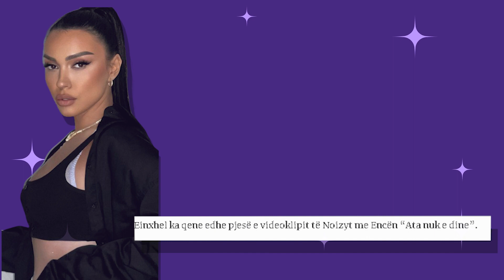Detaji që na kishte shpëtuar – Ja si dukej Einxhel dikur, protagoniste në klipet e Noizyt